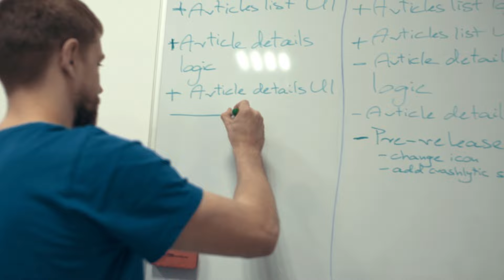TechMagic NewYear interview